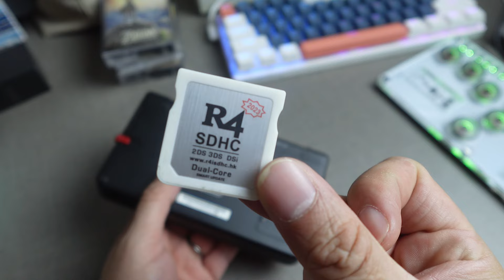NINTENDO DS AINDA É UM PORTATIL IMBATIVEL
O Nintendo DS é um console de videogame portátil desenvolvido e produzido pela Nintendo, lançado em 2004. Ele é visualmente distinto por seu design abre e fecha, e a presença de duas telas, sendo a inferior sensível ao toque

✓ Nintendo DS
✓ MIYOO MINI PLUS
✓ RG ARC
✓ MIYOO A30
✓ TRIMUI SMART PRO